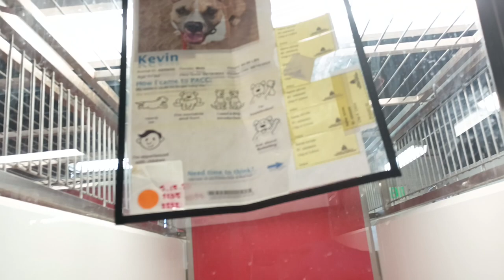Kevin 1y A806695 kennel 178 PACC shelter go slow, so pleased groovy guy keeps composure all along258